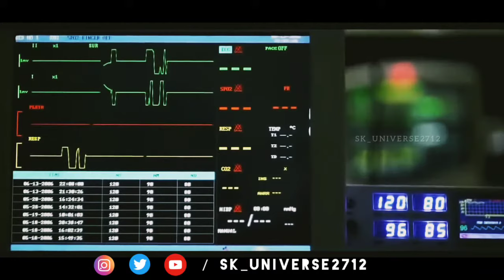KICK MOVIE SALMAN KHAN EMOTIONAL SCENE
7 YEARS OF KICK || KICK MOVIE SALMAN KHAN EMOTIONAL SEEN

salman khan smile

salman khan motivation

Never Lose Smile whatspp status

Leaves smile whatspp status whatspp status

Smile

stylish & an emotional entertainer

Salman Khan Special status Salman Khan

whatspp status Salman Khan Salman Khan Lyrics Attitude whatspp status

whatspp status Latest whatspp Status Salman

Khan Salman Khan New Status Salman Khan

status Salman khan whatspp

Salman Khan Full Screen New Full Screen

whatsapp status Full Screen romantic whatspp

status Lyrics whatspp status New Lyrics whatspp

status Salman Khan status Salma khan latest whatspp status Salman Khan Special new status

megastar Salman Khan New WhatsApp status

megastar Salman Khan special WhatsApp status

salman khan whatspp status

Kick movie seen

Kick movie

Kick movie songs

Songs

Salman khan WhatsApp Status

Man with Golden Heart Megastar Salman khan

Man with Golden Heart Salman khan

Tiger 3

Kick2

Radhe title track